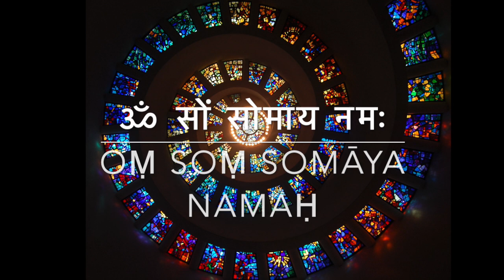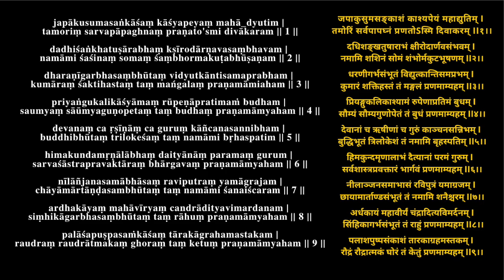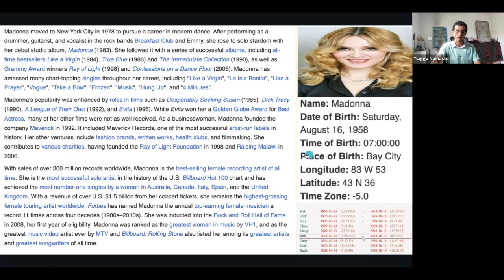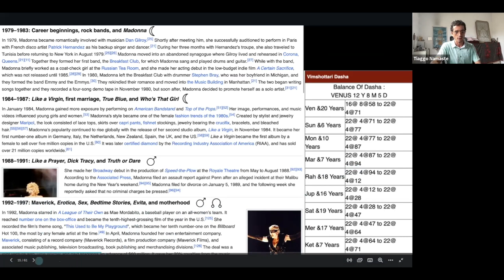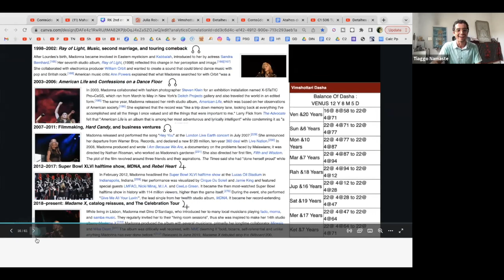Madonna | Time & Purpose Course Example Type 2 Venus | shukra viMshottari related nakShatras